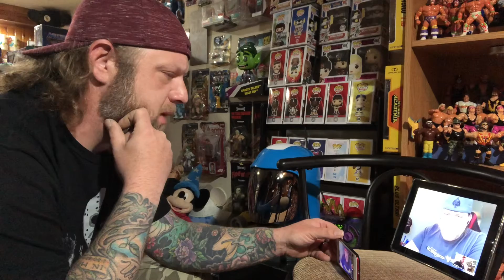FIGURED OUT Interview - EP01 Jason Pharo Part 1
Part 1 of my interview with Green Dragon Jason Pharo!

Kayfabe Kave FIGURED OUT Interview Series!
EP01 - Green Dragon Jason Pharo

Raw footage from our Interview.

An awesome conversation with a very interesting guy, Jason goes over the story of how his new comic “The Convictor” came to be, the origins of his story and what it’s all about in his world.

We also go over some of his past as a professional wrestler and MMA fighter, some stories from the past, and he will settle age old debates like:

Marvel or DC? Pork Roll vs Taylor Ham, as well as the proper way to install a roll of toilet paper!

Here all all the ways to follow Jason and The Convictor Comic!